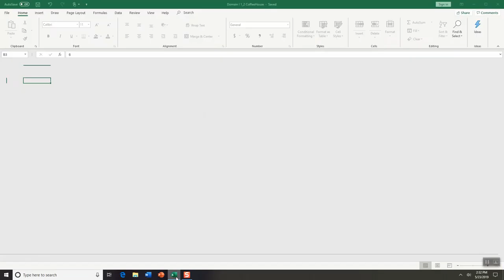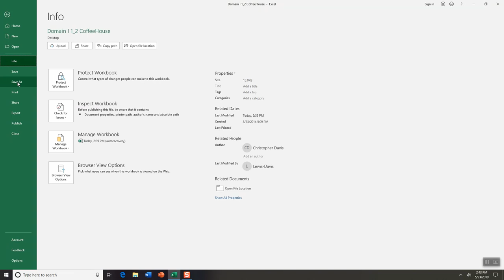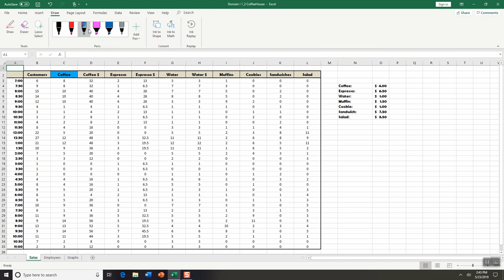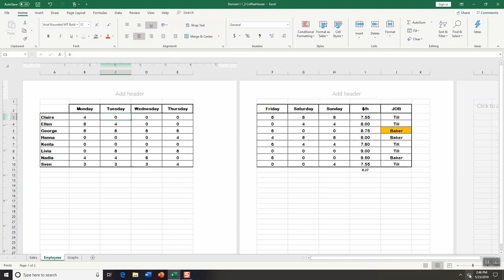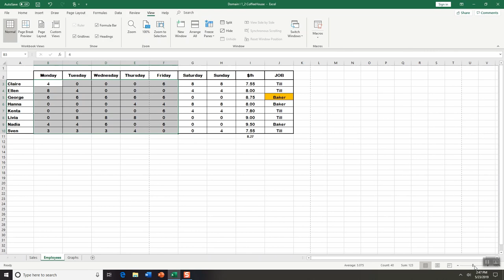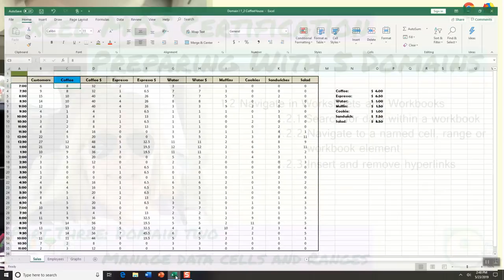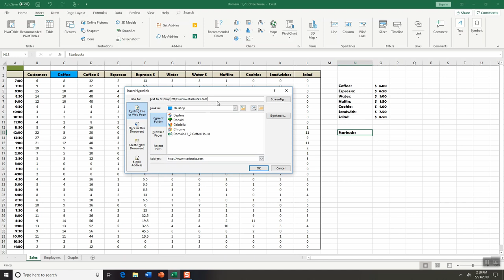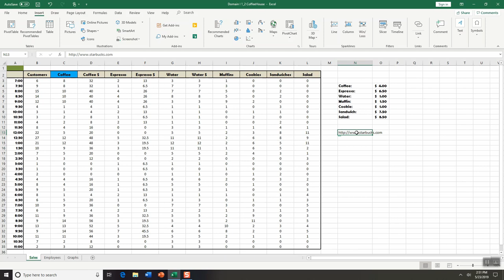Excel Domain 1.2 Parts 121, 122, 123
Learning Excel 2016 using the Microsoft Office Domains. This lesson focuses on Domain 1.2 Sections 1.2.1, Searching for data within a workbook 1.2.2, Navigate to a named cell, range or workbook element 1.2.3 Insert and Remove hyperlinks